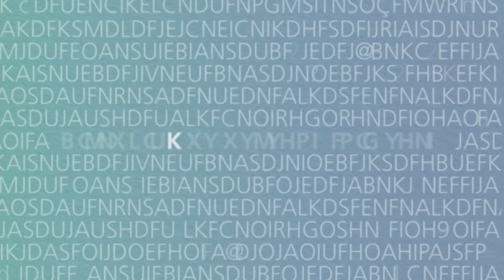Histórias de Desenvolvimento: conheça a Nortec Química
▶ Quer saber como o BNDES desenvolve o Brasil?

▶ Histórias de Desenvolvimento: conheça a Nortec Química, maior fabricante de insumos farmacêuticos ativos da América do Sul

Talvez você nunca tenha ouvido falar na Nortec Química, mas é muito provável que ela esteja presente na sua vida. Responsável pela produção de princípios ativos de medicamentos que vão desde o Dorflex e a Neosaldina, campeões de venda no País, até os antirretrovirais usados pelo Sistema Único de Saúde (SUS) nos coquetéis ministrados a pacientes portadores do vírus da imunodeficiência humana (HIV), passando por anestésicos locais e drogas que combatem doenças negligenciadas, como o mal de Chagas e a filariose, a Nortec é exemplo acabado da efetividade e de externalidades positivas da atuação de um banco público de desenvolvimento.

Fundada em dezembro de 1985, no distrito de Xerém, em Duque de Caxias (RJ), a empresa iniciou a parceria com o BNDES em 2002, quando o Banco, por meio da subsidiária BNDES Participações (BNDESPAR), aceitou o convite para investir no empreendimento, adquirindo uma participação de 20%. Maior fabricante de insumos farmacêuticos ativos da América do Sul, a Nortec Química faturou R$ 208 milhões no ano passado e conta hoje com um quadro de 274 funcionários, dos quais mais de 62% possuem diploma de graduação.
Onde tem desenvolvimento, tem BNDES.